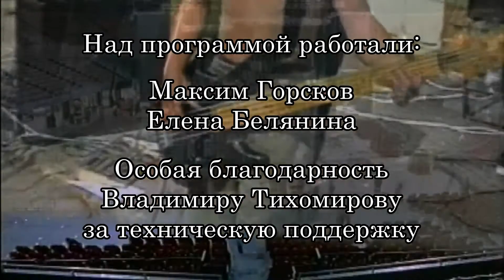Наша музыка 16 02 2016 Метанойя